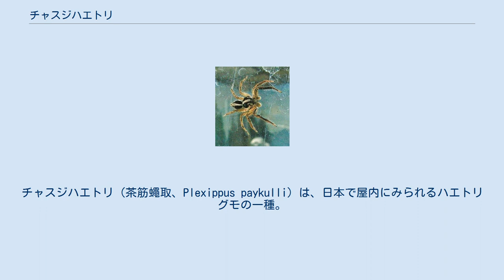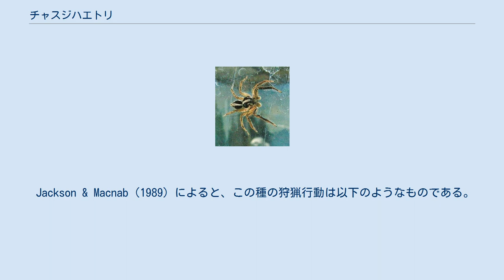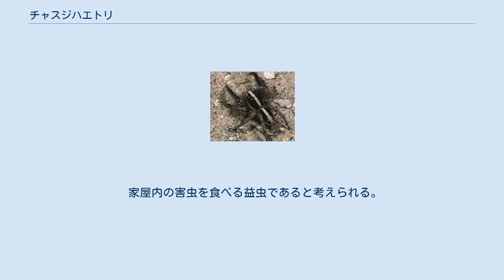チャスジハエトリ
チャスジハエトリ（茶筋蠅取、Plexippus paykulli）は、日本で屋内にみられるハエトリグモの一種。
雌雄で斑紋が異なる。
 ハエトリグモとしては大柄で雌は体長10-12mm、雄は7-11mm。
性的二形は明確で、体格の性差は大きくないが、斑紋ははっきりと異なる。
 頭胸部は中央が高く盛り上がり、両側は丸っこい。
腹部は後ろがややとがった倒卵形。
歩脚は中庸で、全体に体表に毛が多い。
 体色では性的二形がはっきりしている。
斑紋のパターンは雌雄ほぼ共通だが、色彩や細部で違っている。
基本的に体色は褐色で、正中線に沿って縦筋がはいる、というものだが、褐色部が雄では黒に近い色である。
また縦筋の色も雌では淡い褐色なのに対して、雄では白に近い。
頭胸部の縦筋は雄では前端まであるのに対して、雌では頭部の手前までしかない。
また、雌では腹部の褐色部の中央よりやや後方に白い斑紋が入る。
そのため、雄は黒い体の真ん中を白い筋が分断しているという印象になるのに対して、雌は全体に褐色でまだらの模様がある、といった風に見える。
 世界の熱帯から暖帯域に広く分布する。
日本では本州（関東地方以西）、四国、九州、南西諸島から知られる。
北海道にも見られるがこれは人為分布とされる。
 日本では人家によく見られ、「人家に最も普通な種」であるとも言われる。
それ以外でも「公園のトイレや電話ボックス、海岸の堤防などの公共物、公共施設」などに見られるという指摘もある。
オーストラリアでもこの種は人工的な構造物に見られ、その分布の拡大には人間の関わりが強く、その分布は広い。
世界的に分布するのもこれによるものとしている。
 熱帯域では野外にも見られ、たとえばTahir et al.（2011）はパキスタンの柑橘類の果樹園におけるクモ類の調査で、この種が個体数において全クモ類中で5番目に多く、同科では最も多い種であったとしている。
 徘徊性のクモで、歩き回って獲物を捕らえる。
壁面や樹皮下などに管状で両端に出入り口のある巣を作る。
クモはこの巣の周辺で採餌する。
 その運動は動いては止まりを繰り返すもので、頻繁に跳躍する。
強く刺激した場合には素早く逃げるが、その際には走ることを交えて跳躍を繰り返す。
 Jackson & Macnab（1989）によると、この種の狩猟行動は以下のようなものである。
獲物を見つけると、まずその方向へ体の向きを変え、素早く接近する。
獲物に近寄るとクモは動きを遅め、歩脚を体に引きつけて体を低くする。
その姿勢からクモは跳躍（10-50mm）し、獲物を捕らえる。
このクモが捕らえる昆虫はクモ本体と同大から二倍大のものまでである。
捕まえた後に獲物が跳躍するなどによって逃げた場合には、クモは獲物を銜えた状態でぶら下がり、毒が効いてくるまでの数分間をその状態でいることもある。
また自身の巣に触れた昆虫があった場合には巣から出てそれを捕らえる。
 時に、網を張っている別種のクモ本体や、その網にかかっている獲物をねらって網に飛び込むことがある。
ねらった獲物を逃した場合はもがくようにして、すぐに網から落ちる。
ただし粘性のある網にかかった場合には、逃げるのに時間がかかる。
 雌雄間の行動は、両者が巣とは無関係な場所で顔を合わせた時か、あるいは一方が他方の巣に近づいた時に始まる。
 巣と離れた場所で出会った場合、雄は雌の前で、体を高くしたり下げたりしながら雌に接近したり離れたりする。
雄は脚を上げながら雌に近づき、左右に5-15mmほど移動しては0.5秒ほどで反対側に移動するというジグザグに移動する行動で雌に接近する。
また、この間に雄は次第に体を高く持ち上げる。
さらに雄は持ち上げた脚を雌の上に覆うようにする。
この間、雌はほとんどの時間を雄を見ているだけであるが、触肢は波状に動かす。
 なお、雄同士が出会った場合、両者は背を丸めるようにして体を持ち上げ、持ち上げた歩脚を振る、あるいは押し出すような示威行動を取る。
この間、雄は頭胸部を高くもたげ、腹部を下げ、触肢を左右に広げている。
たいていの場合、一方はすぐに立ち去る。
もう一方の雄はそのまま見送るか、あるいは同様な示威行動を取りながら追いかけるようにする。
時には両者が接近して、互いに抱えあうようにして戦う。
雌同士の場合、雄同士のような示威行動が見られることもあるが、雄に見られるような格闘に至ることは少なく、多くの場合、頭部を向かい合わせての睨み合いで終わる。
 家屋内の害虫を食べる益虫であると...